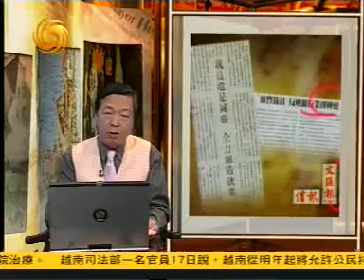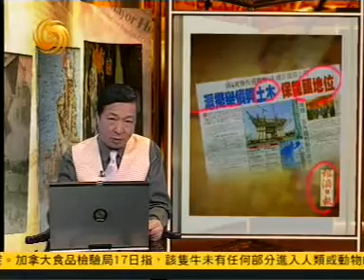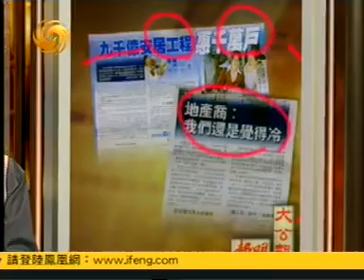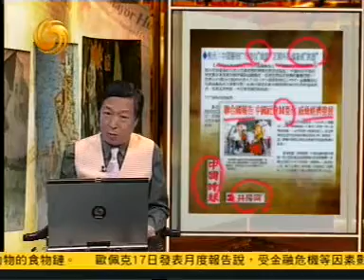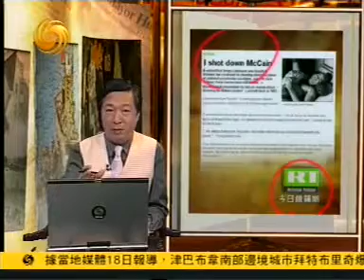有报天天读2008年11月18日A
简　介：
由于要求华尔街高管减薪的舆论压力越来越大，高盛集团宣布取消高层管理人员的2008 年奖金，成为困难重重的华尔街金融业当中第一家宣布放弃高管分红的公司。包括高盛集团 首席执行官劳埃德-布兰克费恩(Lloyd Blankfein)在内的7位最高层管理人员要求公司董事会下属的薪酬管理委员会批 准他们放弃奖金分红的申请。该委员会在周日批准了这个申请。